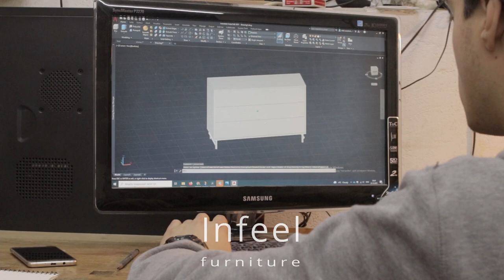Making Ash Dresser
This video shows the process of making a dresser from ash wood.